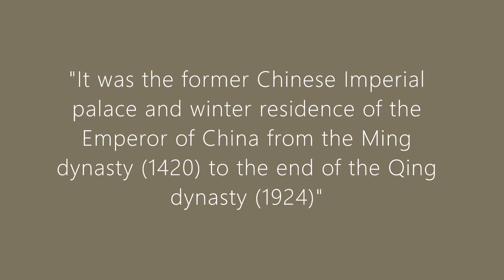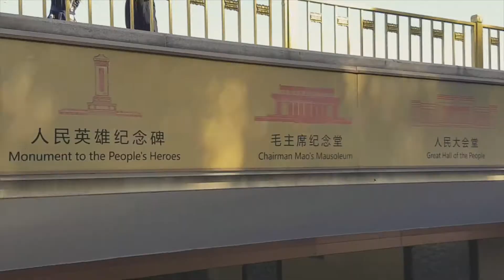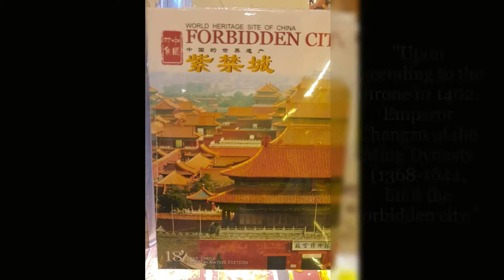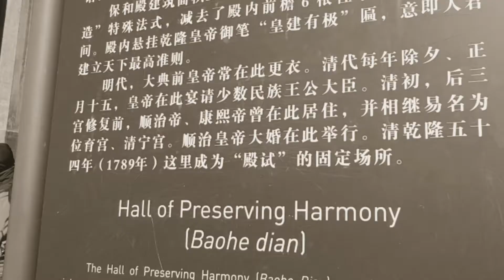The Forbidden City, Beijing, China. Pasyal part 2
The Forbidden City, Beijin, China

This is Day 2 of our side trip to Beijing, China.

My Story.

My mother's employer before was a Chinese Corporation.
As the Executive Secretary, she was the trusted person of the bosses.
Whenever her Boss would change house decor, she was being asked to do the interiors. My mother had an eye for what is beautiful.  In the process, she got to bring home the old decors. That was why our small house looked like a mansion from the inside.

Together with other decorations, she got to bring home these books that tell of Chinese folklores. So from childhood, it was my dream to visit China.
And to see and step foot on The Forbidden City and the Imperial Palace was a dream come true.

Please visit with me.